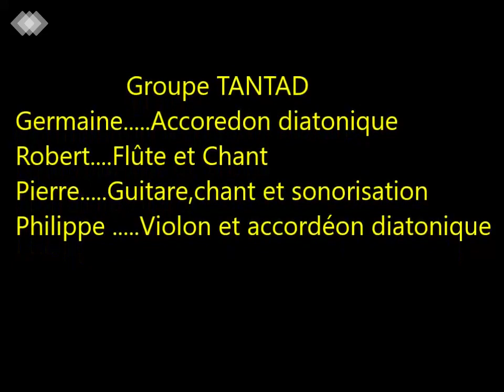Animation à l'Ehpad Nivillac le 20 novembre 2019 avec le groupe TANTAD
Groupe de musique traditionnel Fest-Noz